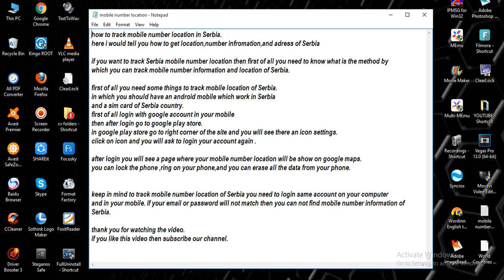track mobile number location in Serbia [ tech ]